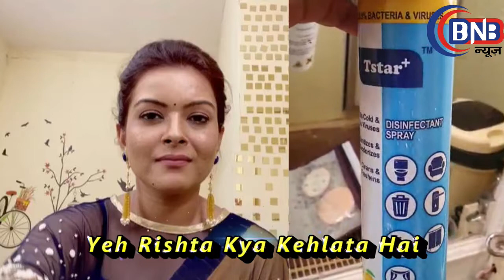Yeh Rishta Kya Kehlata Hai DADI NE KAHA CORONA KO LEKAR KUCH BAATE JANIYE KYA